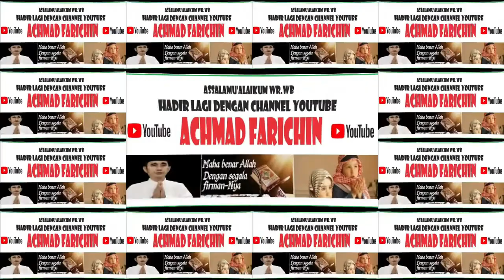FINALIS TILAWAH REMAJA //MTQ XXX KABUPATEN LOMBOK TENGAH TAHUN 2023